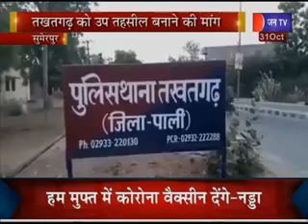Sumerpur | Takhatgarh को उप तहसील बनाने की मांग, मांग पूरी नहीं होने से शहरवासियों में रोप व्याप्त